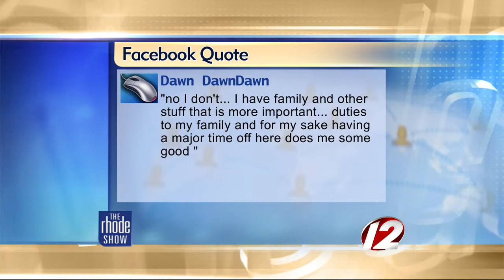The Buzz: Social Media Distractions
A new study shows that some students aren't able to concentrate on homework for more than two minutes without distracting themselves with social media websites.